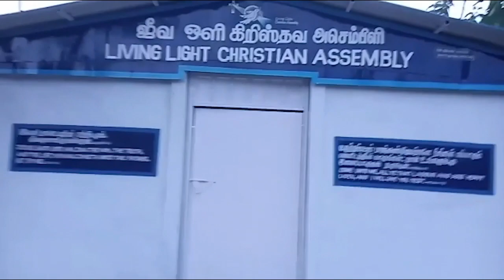Opening Kerkgebouw India | opening church building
Met een live verbinding openden we het kerkgebouwtje in India dat we gesponsord hebben.